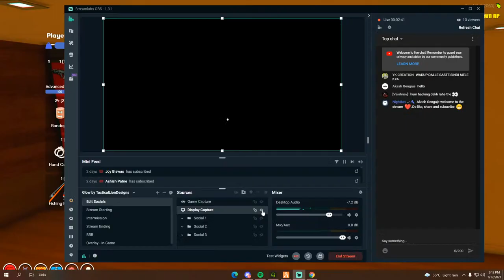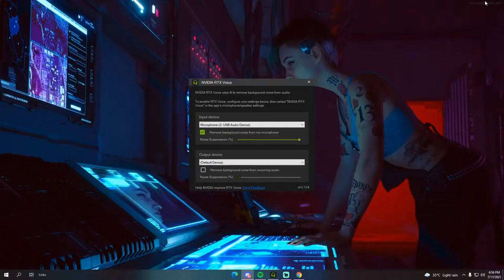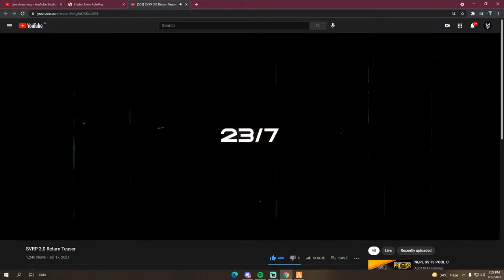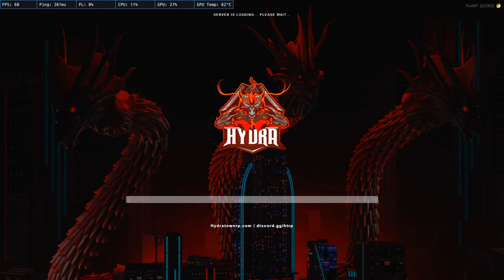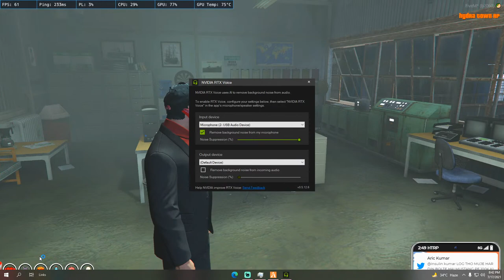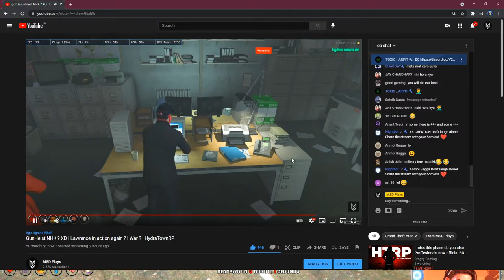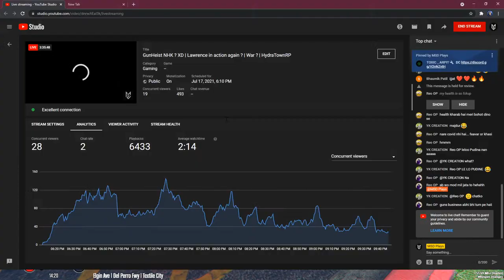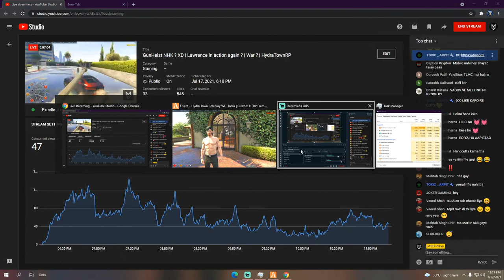GunHeist NHK ? XD | Lawrence in action again ? | HydraTownRP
-Thank you  for joining our stream

Hey this is Manit Singh Deora Playing GTA5 in HTRP LIVE

◆Respect Moderators.
◆Do not ask why got timed out and help in keeping the chat clean by reporting spammers/abusive trolls .

♞ Pc Specs ♞:
៛ Proc - Ryzen 7 1700
៛ GPU - Gtx 1660super
៛ Ram - 8x2 3200Mhz Gskill
៛ Monitor - Aoc Curved 24inch Display
៛ Motherboard - MSI 320M promax